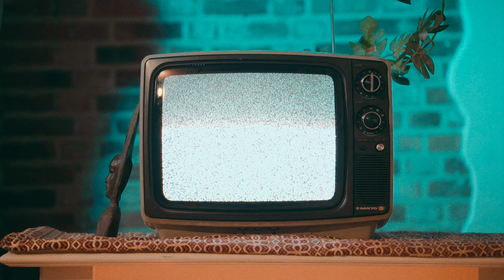E - Prince - Holy Water (Official Music Video)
The song is about that beautiful woman that you think is out of your league but then you get to know each other and she turns out to be the most amazing person and gives you the sweetest love.